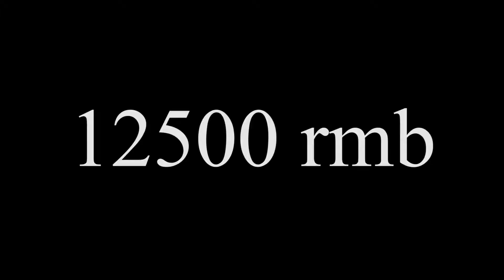obscure 10th day chinese baby tradition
There are some really strange Chinese traditions, especially with marriage and children.  This is one of the stranger ones, but also kinda great!